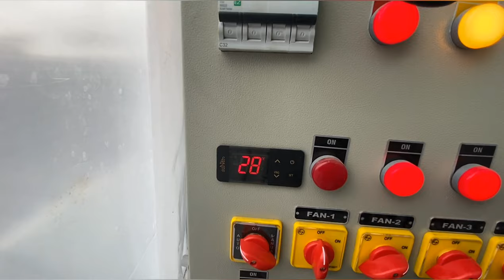Early Farm | Hydroponic step by step setup | Hyderabad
Removed mobile numbers of early farm because we are getting non stop calls... leave your queries in comment box will respond to each and every comment tanq